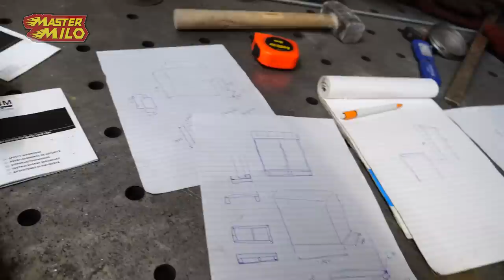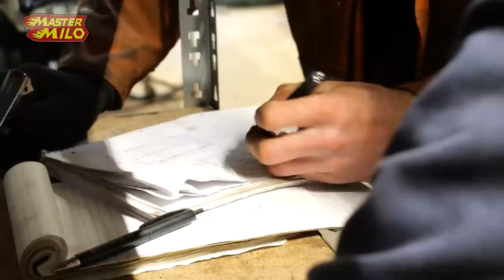Opslag maken voor de gasflessen! #897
Hey mensen, vandaag hebben we een hok gebouw voor al onze gasflessen.
Sahid de neef van milo kwam ook even langs om een dagje mee te helpen.